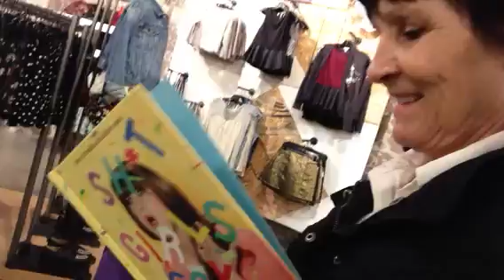SH*T MY MOM READS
Signed DRW posters!